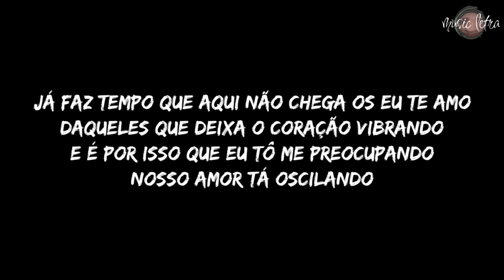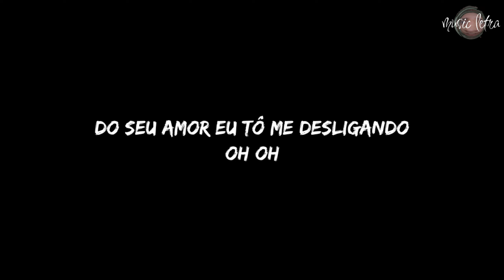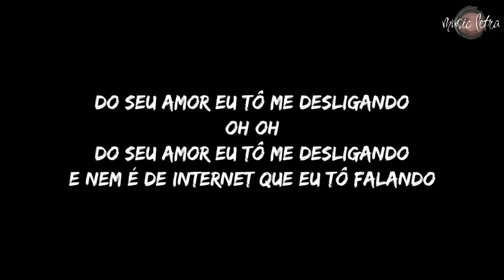Traia Véia e Luan Pereira - WI-FI etra/Legendado)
Letra:

Por que é que depois das dez da noite
Cê não atende chamada de vídeo?
Será que tem alguém aí escondido? (Será?)

A nossa conexão tá falhando, já faz tempo
Que aqui não chega os: Eu te amo
Daqueles que deixa o coração vibrando
E é por isso que eu tô me preocupando
Nosso amor tá oscilando
Uou, uou, uou, uou

Se o Wi-Fi tá lento, travando
Tem mais gente usando
E nem é de Internet que eu tô falando
Do seu amor eu tô me desligando

Nosso amor tá oscilando (tá oscilando)

Se o Wi-Fi (Wi-Fi) tá lento (tá lento), travando (travando)
Tem mais gente usando (uou, usando)

E se o Wi-Fi tá lento, travando